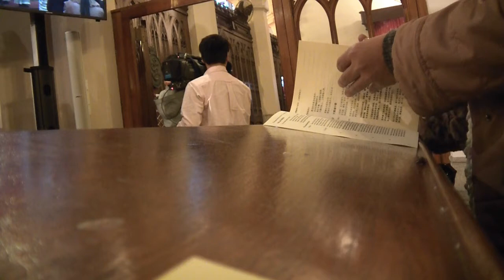MIDNIGHT MASS AT ST JOHN'S CATHEDRAL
midnight mass at st john's cathedral, hk, 2011. sermon by andrew chan, bishop designate of west kln; presided by the most Revd Paul Kwong, archbishop, hkskh, choirmaster raymond fu, organist peter yue